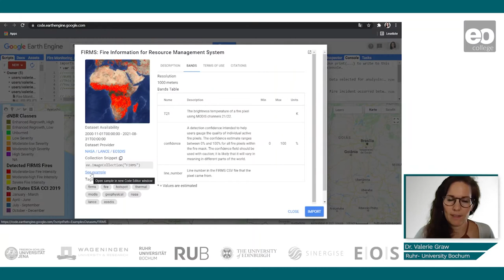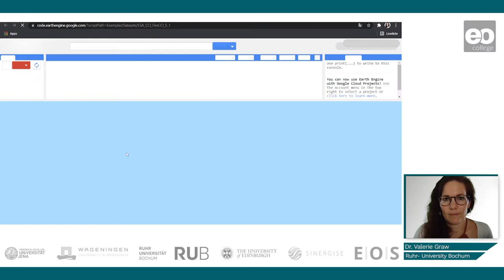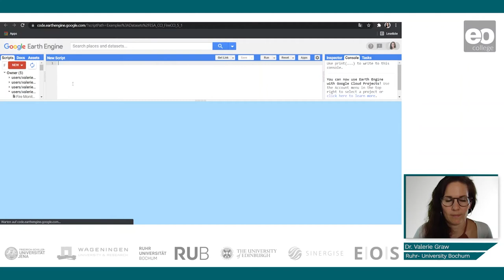Fire Monitoring: Fire Intensity and Burn Severity I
Dr. Valerie Graw demonstrates how to map fire intensity and burn severity.